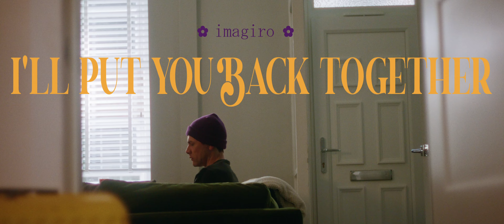imagiro & Rhoda - I'll put you back together [Official Video]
Music Credits
Written by August Pemberton (imagiro)
Produced by August Pemberton and David Tanton (Rhoda)
Strings by Elliot Cleverdon
Mastered by Shawn Joseph

Cast
Tom - Tom Banks
Jen - Jennifer Hulman

Video Production
Production Company - e.Motion Pictures
Director - CHRIS DEAKIN
LINE PRODUCER - LEE PRESTON
PRODUCTION MANAGER - JACK WELSBY

CINEMATOGRAPHER - ALEX COLEBORN

1ST ASSISTANT CAMERA - CHARLIE TRAVERS
2nd Assistant Camera - Georgie Brown

GAFFER - JOEL BAKER
GAFFER - JOSH DYKES

MAKEUP / SFX / COSTUME - AMELIA KILDEAR

Editor - Joe MacCauley
Colourist & Visual Effects - Polychrome Studios